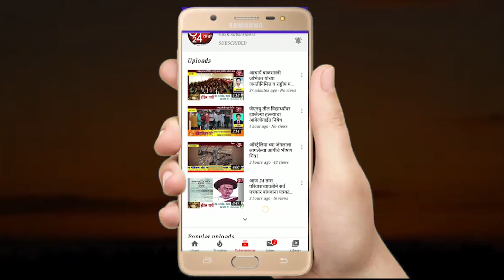सावधान! जुन्नर तालुक्यात कोरोना बाधित रुग्णांचा आकडा वाढतोय